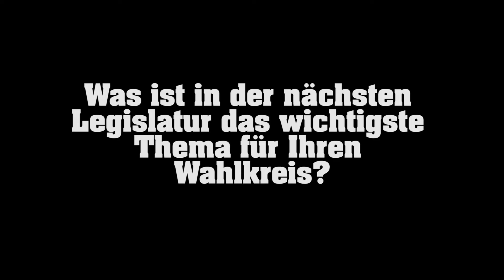Kurzinterview mit Annette Sawade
Annette Sawade ist Bundestagskandidatin der SPD für den Wahlkreis Hall-Hohenlohe. Wir haben der Politikerin vor der Wahl zum Interview getroffen.